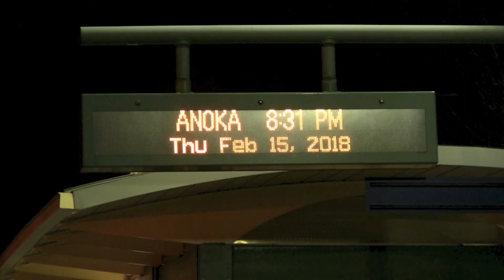BN Green leading on the main 2018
Thanks to surging traffic levels, some SD40-2s are still in regular mainline service on the BNSF in Minnesota.  They tend to be found on the Northtown to Dilworth manifest, and are ALWAYS a welcomed sight by railfans.  In these two clips, we'll see the NTWDIL and DILNTW being lead by green 40s, and all EMD power.  An added bonus was the GP38-2B in both cases!. Enjoy it while you can, who knows how ling this will last!